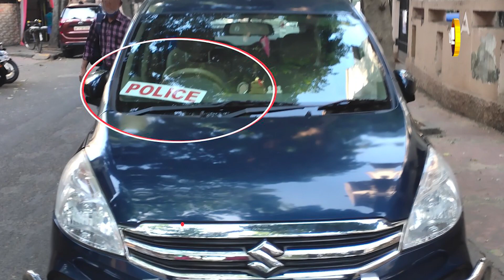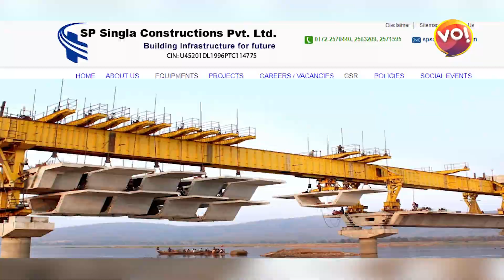Divas Raat Gujarat | Episode 6 | Vibes Of India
Anchor: Mahesh Rajgor
Camera Person: Kunal Kanodiya
Video Editor: Darshan Prajapati
Graphics: Mahesh Rajgor